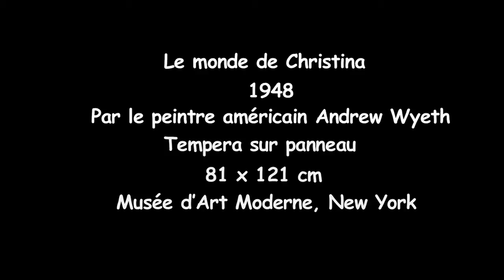Le monde de Christina par le peintre américain Andrew Wyeth